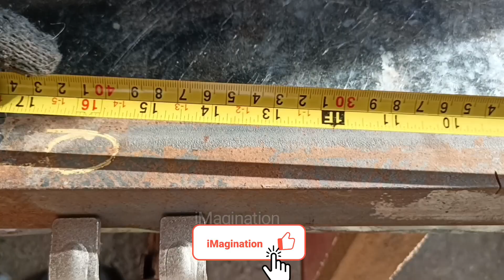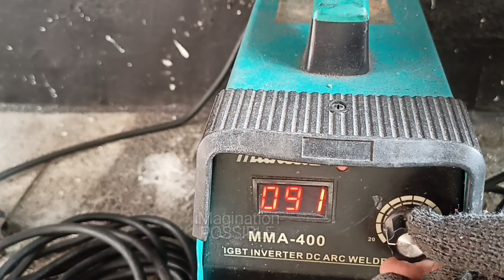Easy and simple DIY Bench Vise Made from Scrap Metals | Do it yourself projects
Simple and Easy DIY project from metal scraps, Bench Vise. Bike sprocket, angle bars and 5/8" full threaded rod nuts.